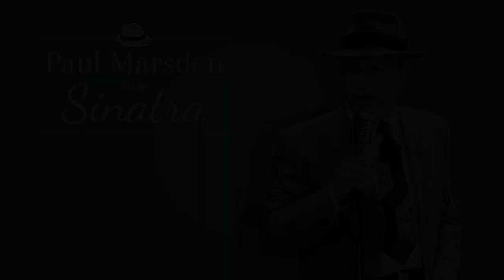Fly Me To The Moon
Introducing 'The Voice of Paul Marsden' - 'Fly Me To The Moon'.

Paul is a debonair entertainer who sings in the style of Frank Sinatra.

In 2012 Paul began his theatrical career working alongside Fiona Harrison as her dedicated sound engineer. It soon became apparent that Paul had a natural flair for singing as Fiona quickly moved him from sound desk to centre stage.

Renowned for his confidence and stylish presentation Paul has been enjoying a run of successful seasons working alongside Fiona not only as her sound engineer but as a top headlining act in his own right.